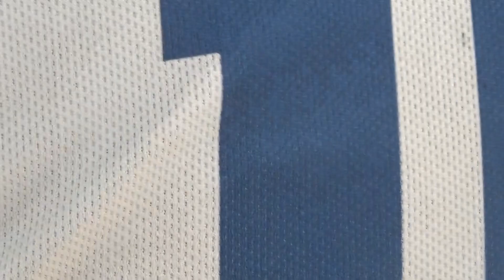Columbia Mix Vs Rainbow super star 9 Sept Part 1